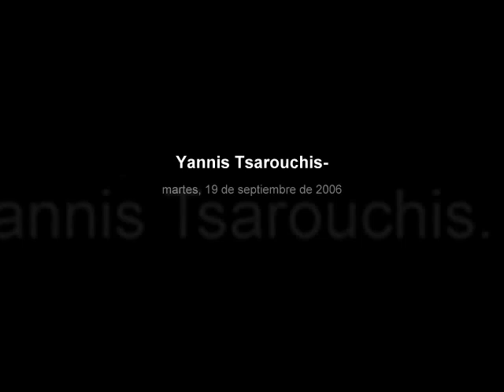Yannis Tsarouchis -Vivaldi: Concerto per flautino, RV 443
Yannis Tsarouchis (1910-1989) -Estudió en la Escuela de Bellas Artes de Atenas  donde tuvo como profesor a Konstantinos Parthenis, quien le instruyó en el arte de vanguardia europeo y le alejó del academicismo reinante en el arte griego del momento.Reconocido como  diseñador de vestuario y decorados.  Tsarouchis colaboró ​​en producciones teatrales con Maria Callas, Katina Paxinou, Christina Tsingou y muchas otras. En 1940, luchó en el frente albanés; durante la ocupación nazi, trabajó como conservador y decorador para mantenerse. Despues se fue a  París. En 1977, organizó The Trojan Women de Eurípides en un estacionamiento en el centro de Atenas, traduciendo la obra al griego moderno, supervisando la producción y diseñando todos los sets para un proyecto que personificaba su inversión en la ciudad de Atenas y su realidad. - de la vida. En 1981, Tsarouchis construyó su casa y estudio en Marousi, un suburbio del norte de Atenas, el hogar de la fundación que lleva su nombre. Documenta 14 ha iniciado las reparaciones básicas de la casa, en previsión de su renovación tan necesaria en el futuro. Los planos para la restauración completa del edificio por parte de la compañía de diseño de la empresa Tsarouchis se exhiben en la casa como parte de la documenta 14.